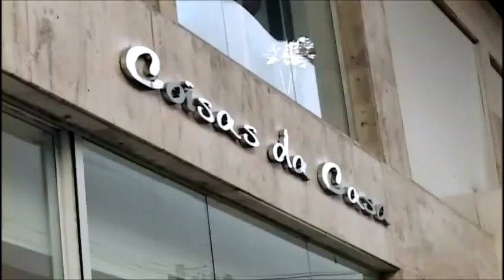Casa, Estilo & Design P350 Abertura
Nessa edição, conheça a saborosa receita de Berinjela com legumes e mussarela no "Feijão & Caviar" e conheça a cor tendência na decoração e na moda para 2013, o Emerald Green (Verde esmeralda)